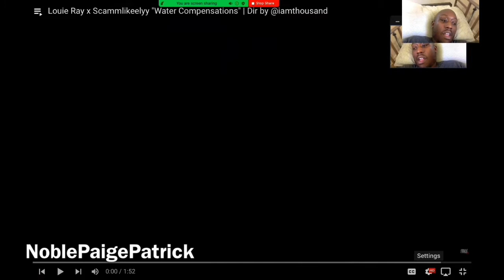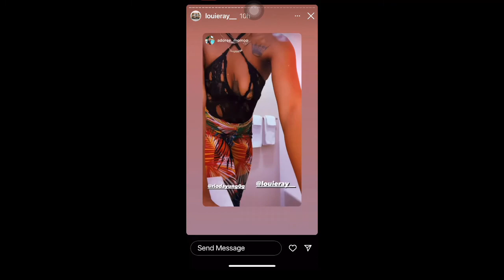Louie Ray x Scammlikeelyy "Water Compensations" | Dir